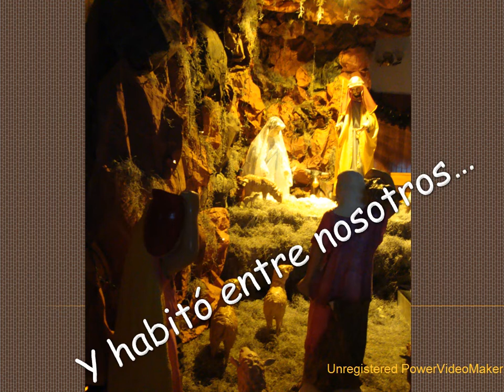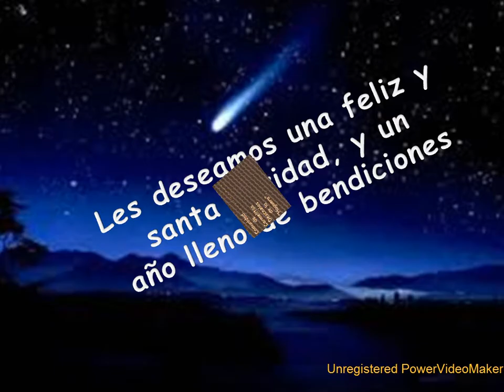Jesús mi Salvador.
El Hijo de Dios  encarnado para nuestra Redención.